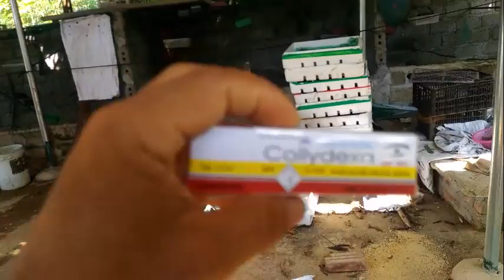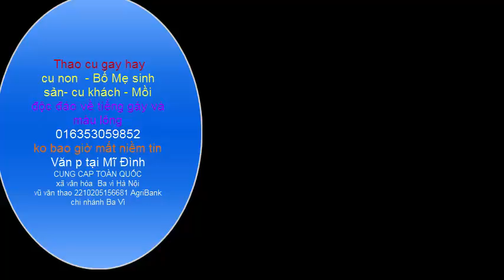Ô KÌA chim cu MÀU HỒNG cua thao miền bắc cơ sở bán giống các loại 01635305982